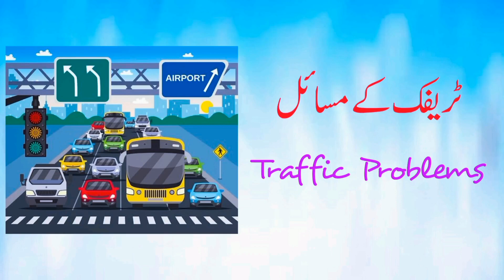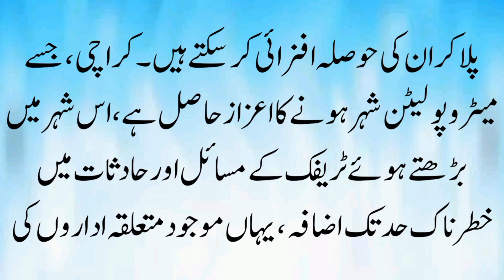Urdu essay on traffic problems ||ٹریفک کے مسائل || mazmoon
mazmoon
traffic problems
traffic ke masail
traffic problems per urdu mazmoon
mazmoon traffic ke masail
urdu essay